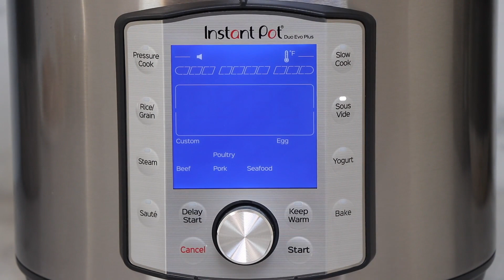How To Sous Vide With The Instant Pot Duo Evo Plus | Instant Brands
De Duo Evo Plus multikoker is gebruiksvriendelijk, gemakkelijk schoon te maken, snel, veelzijdig en handig met de capaciteit die je nodig hebt om gemakkelijk en snel de lekkerste en meest voedzame gerechten voor je hele gezin te serveren en indruk te maken op bezoekers. De 10-in-1 Duo Evo Plus is een snelkookpan, rijstkoker, slowcooker, yoghurtmaker, steamer, sous vide, koekenpan, voedselverwarmer, cakemaker en soeppan. Bovendien halen de 48 presets het giswerk uit het koken. U kunt nu voedzame diners sneller op tafel krijgen, met kooktijden die tot 70% sneller zijn dan bij traditionele methoden.